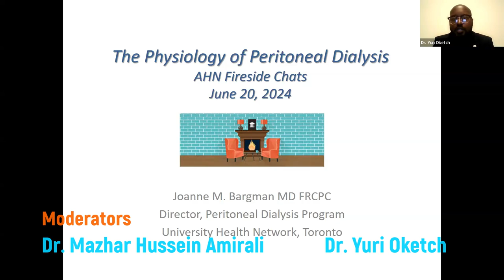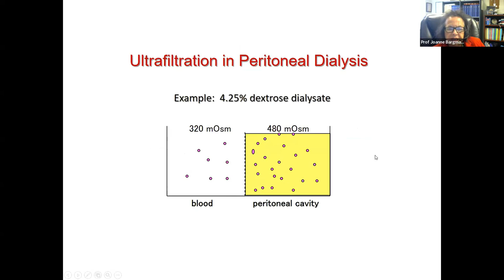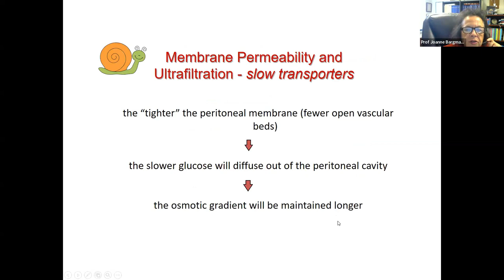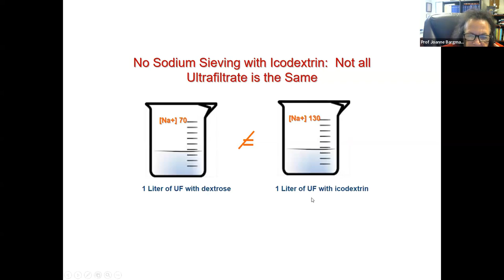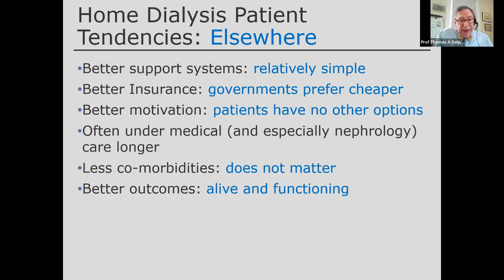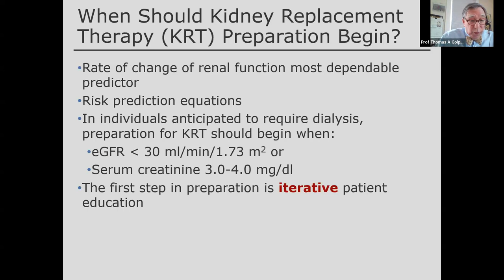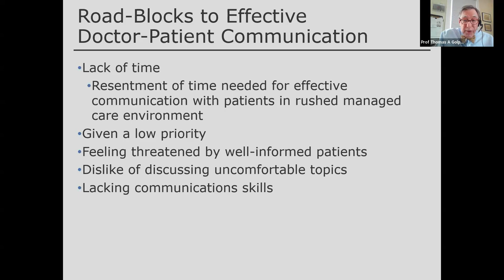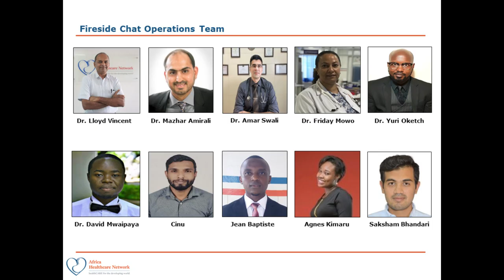ISPD-AHN Joint webinar I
Recorded date: June 20th, 2024

Why chose PD and patient selection process - Tom Golper
Introduction to peritoneal physiology - Joanne Bargman